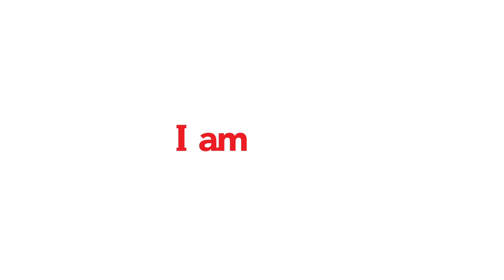I Amsterdam HD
Promotional film about Amsterdam, commissioned by Amsterdam Partners.
Concept, editing: Lava, Amsterdam (Jeroen Disch)
Photography: Wink and Shoot (Lianne van de Laar)
Thanks to: aimed.be, Anna Hulu, Arie van Buuren, Bart-Jan, Birgit Dietrich, Caroline Meyer, certo.tv, Clifton van Esveld, Daan Hoornstra, Daniel, Edwin Schwencke, Elien van Helden, Evelyn Sauniere, Fleur Greebe, ginosauerbier.nl, Hans Peerenboom, i-mor.nl, Ina de Boer, , Jeffrey Vos, Johan Nijhof, Jojo Oomes, Leon Dijkstra, Morris Abbing, Rick Gershon, , visualbrother.nl, wowstockfootage.com, Yvonne Roos.
We tried to contact every author of the movies.
Nothing from this movie can be copied or used for other purposes.